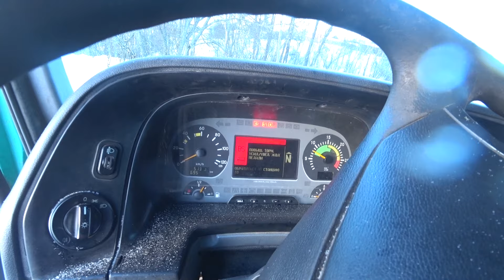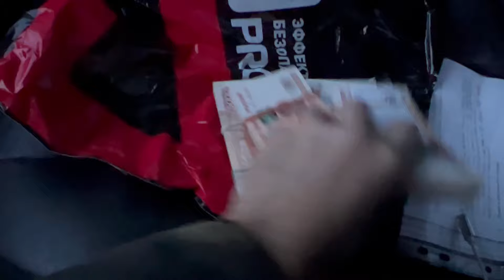На что потратить 2 000 000 рублей? Ремонтирую самосвал, что с механизмом отбора мощности?!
Всем привет!
Ремонт! В этом видео я пытаюсь сделать подъём кузова на самосвале Мерседес. Везу большую пачку денег чтобы купить .!
Если вам нужны аренда экскаватора, песок, щебень или другие нерудные материалы — обращайтесь!